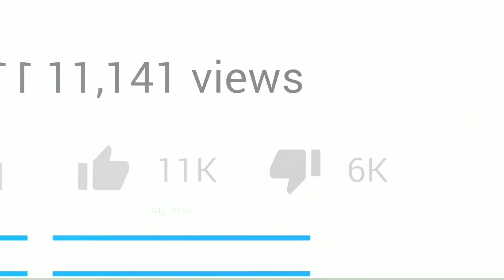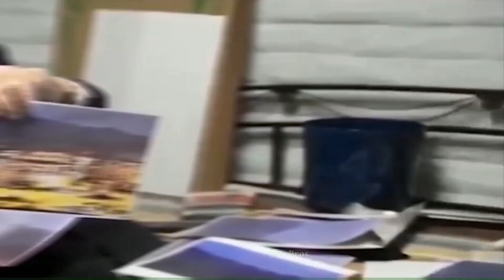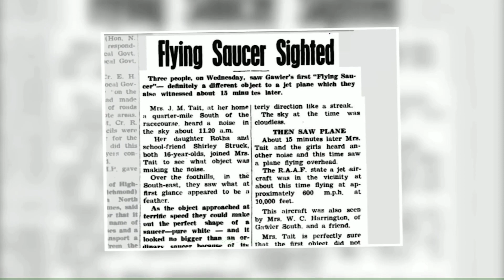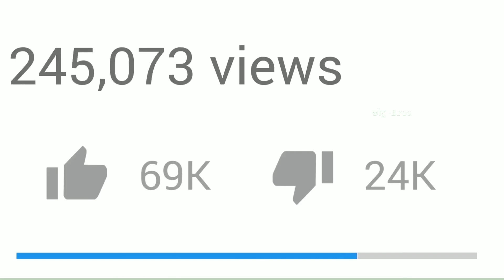वैज्ञानिकों के मुताबिक पृथ्वी पर आज भी एलियन है